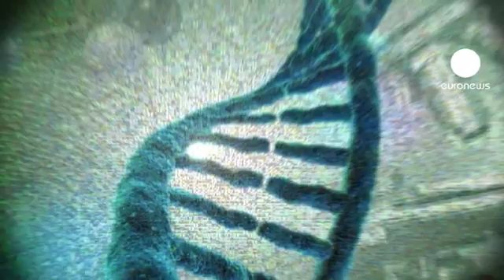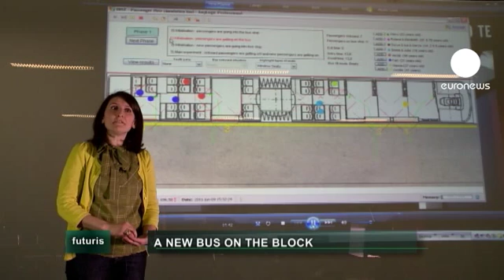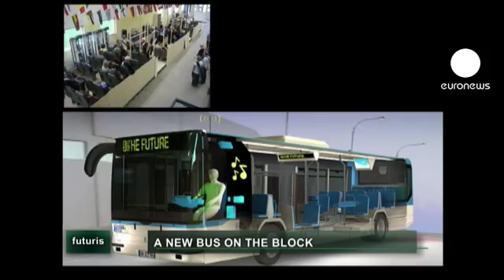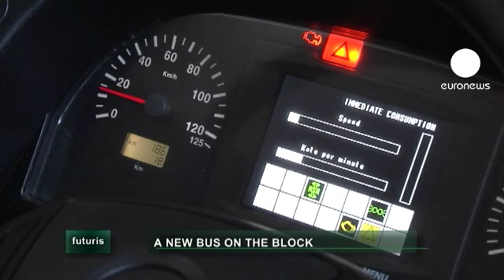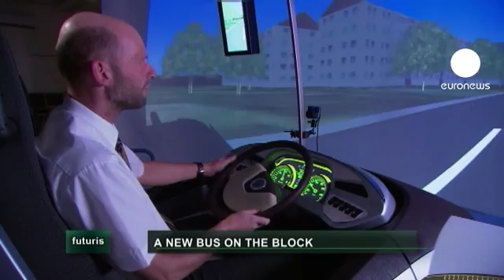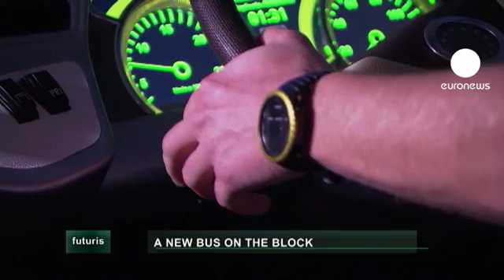euronews futuris - A new bus that's just the ticket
You wait and wait and then three come at once, so the old joke about buses goes.

But the bus has been getting a makeover.

Umberto Guida, the co-ordinator of the European Bus of the Future (EBSF) project said: "Half of public transportation in Europe is done with buses. But buses are still widely considered as the least efficient and least attractive transport system. So our idea was to bring about the renaissance of the bus."

A brand new Number 16 bus running on one of the busiest routes in Gothenburg is part of the plan to re-kindle a love affair between Europeans and their buses.

And it's a magic bus with a few tricks built-in to give passengers 20 percent more space.

Lars Carlden, an engineer with Volvo Technology explained: "To start with, we have these two new wider, sliding doors that allow a better flow of passengers. We also have foldable seats. We have 15 of them. During the peak hours, the drivers can lock them in the upright position. We have also put the driver in the centre between the front wheels, and we have moved the front wheels forward so that more space is generated. In the back, we have the new bellows (the concertina section linking the front and back parts of the bus) that are transparent. And by that means, we get more light into this area, because usually this area of the bus is very dark."

It is the final prototype from a European Union research project aimed at developing quieter, cleaner and more user-friendly buses.

The vehicle seems popular with passengers in Gothenburg.

"It looks very modern, very nice," said one. "It is very quiet, which I like. I guess it is a good thing with all these seats being flexible, good to fit more people in here."

"It is easier to enter, and you have more free space," said another.

Driver Thomas Thimour from Veolia Transport had his own perspective from the cab.

"You have different reference points," he said. "As a driver, you are situated in the centre, and in all other buses, on the left. That means that if you use your old bus-driver brain when driving this bus, you are at least one metre too far to the left. One (difficult) thing is the communication with the passengers, since you are almost totally walled-off in here. That is not a too big problem, but it can be sometimes."

Researchers used complex mathematical models to calculate passenger flows and accessibility with various layout designs at different times and stations for bus routes all over Europe.

One of Volvo Technology's electrical engineers, Atieh Hanna, told euronews: "We wanted to investigate these conceptual changes in the bus layout. And we wanted to know how these conceptual changes affect the performance of the bus in terms of dwell time, capacity or accessibility."

They tested these and other theoretical models in life-sized mock-up made of wood.

Design engineer Oskar Rexfelt from Chalmers University of Technology explained: "That wooden bus was built up with modules so that we could change different aspects of the bus. We could for instance have a new front, new types of seats, or we could change the number of doors of the bus. And then we could see how those changes affected the passengers flow on and off, where do people chose to stand or sit, and so on."

At the same time, scientists near Paris were developing a new all-in-one computer system that brings together the vehicle's Information Technology features.

Drivers can control all the on-board electronics from a small screen, including GPS, real-time traffic information, energy consumption, ticketing, passenger counting, video surveillance, vehicle maintenance and driver assistance systems.

Emmanuel de Verdalle, an Embedded Systems engineer at Veolia, explained: "For a bus builder, this architecture will allow us to supply vehicles that are ready to receive this system. For the transport operators, this architecture will make it easier to install and maintain information systems. And for the public-transport passenger, this architecture will allow us to supply a multi-mode service - continuous travel information from the start of their journey to the end."

In Dresden, researchers on ergonomics used a bus simulator to pinpoint the needs and priorities of European drivers.

They studied two different scenarios; the more ordered streets of Dresden, and the more chaotic streets of Rome.

Professional drivers gave their feedback to help design their ideal cabin layout.